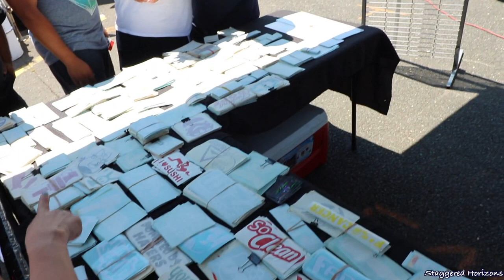Waterfest 23 (2017) After Movie | Largest VW & Audi Car Event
Today we headed down to Raceway Park Englishtown, NJ for Waterfest 23, the largest VW/Audi Car Show and Motorsport event in North America, and the second largest of its kind in the world. Waterfest, now in its 23rd year is a two-day event held at the world-class Raceway Park facility in Englishtown, New Jersey. What was your favorite car?!

WHAT I USE TO MAKE MY VIDEOS:

Canon T6i
Canon T6i Bundle
Camera Tripod
Camera Microphone
Joby GorillaPod
DSLR Suction Mount
Phone Suction Mount
Phantom 4 Drone
Wide Angle Lens

WHAT I USE TO WASH MY CARS:

Foam Canon
Car Wash Bundle
Wash Mitten
Car Wash
Tire Shine
Quick Detailer
Finishing Enhancer

Background Music is Professor Xv - Yesterday provided by Bass Rebels and can be heard in its entirety

Background Music is Arensky - Sunrise provided by Bass Rebels and can be heard in its entirety

Background Music is Zivøn - Aura provided by HeroBoard and can be heard in its entirety

Background Music is Aurora B.Polaris - Euphoria provided by HeroBoard and can be heard in its entirety here: v\

Background Music is Soothing Beats provided by TTVISIONS and can be heard in its entirety